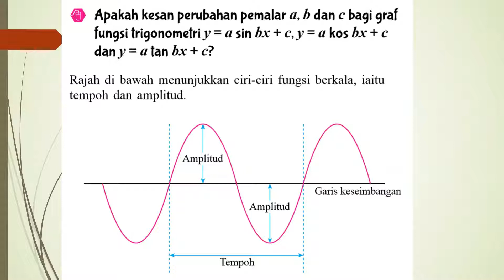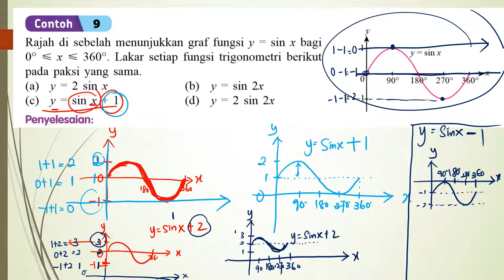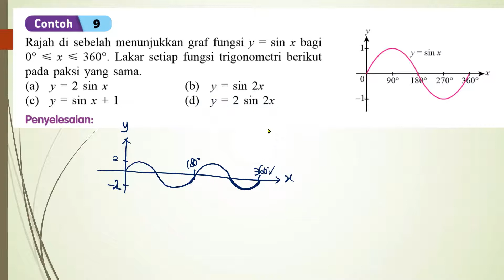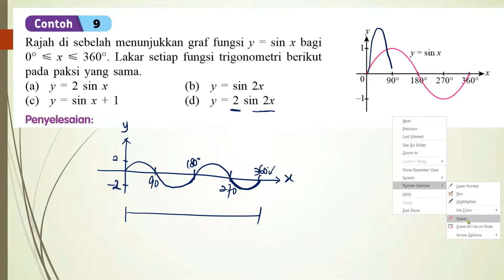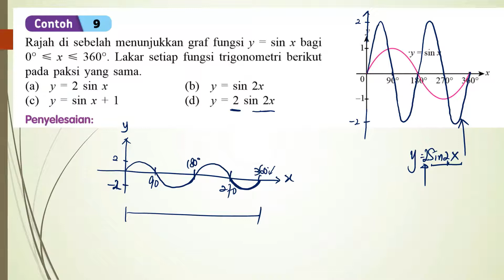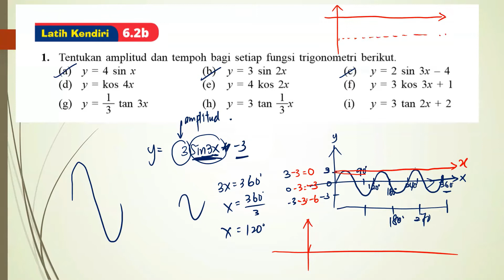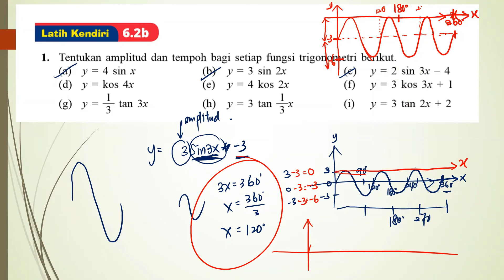MMT5 Graf y= aSin bx +c